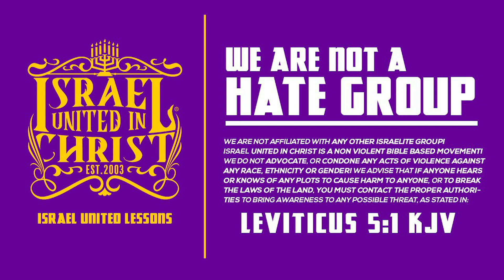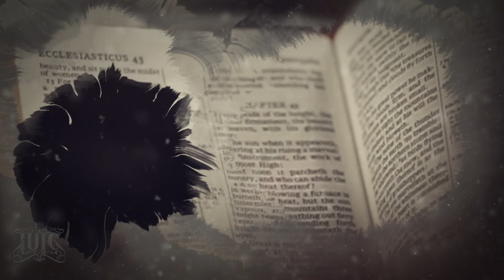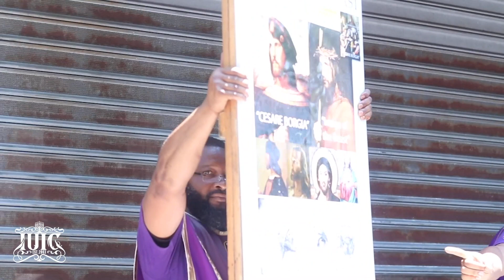IUIC | We Are Walking Bible Prophecy